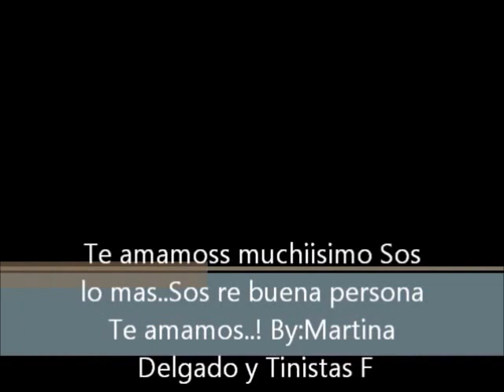Amamos a tini Se los hicieron algunas tinistas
Este video se los hicieron las tinistas a tini !!              ♻♻